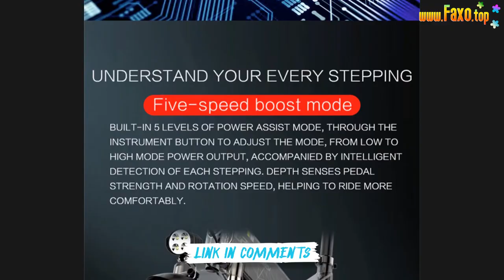🔥 LANKELEISI G650 500W ELECTRIC BICYCLE FOLDING EBIKE 48V 14.5AH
Q1: Do buyers need to pay customs duties?
A1:EU/UK/USA/Canada/Russia/UAE/Vietnam/Thailand/Malaysia,free of customs duty, guests do not need to pay any additional fees. Please rest assured to place an order. Other country,when you order,welcome ask customer service
Q2: Order delivery time and logistics transportation time
A2:The delivery time is about 3-7 days, and the logistics transportation time is about 20-60 days.But the transportation may be delayed due to earthquake, tsunami, hurricane and other inclement weather or war other force majeure,and company will not be responsible. Thanks for y understanding.If you need fast shipping way,pls contact customer service before order
Q3: Regarding the problem of damage to the received product
A3：Dear buyer, shipping location is in China, and it takes a long time to ship from China to various countries/regions. We will protect packages as much as possible, but we cannot completely avoid problems such as damage to packages caused by transportation. If you mind this problem, please do not . If you have any quality problems after receiving the goods, please do not raise a dispute, please contact customer service as soon as possible, and we will try best to resolve it for you
Q4:Product warranty time
A4:Within one year, if there is a problem of non-human damage to the electric bicycle, we can send you accessories for free,but need you pay shipping cost